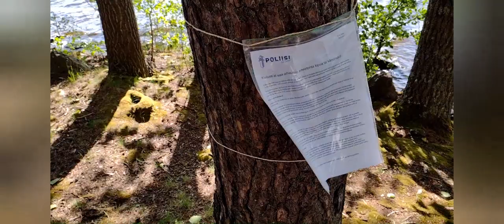A nice outdoor day. Catch, Cook, eat and sleep outside.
Catch, Cook, eat what you can get. Having a nice outdoor day, testing My new tent and sleeping bag by sleeping outside. Join this adventure @Simokah .